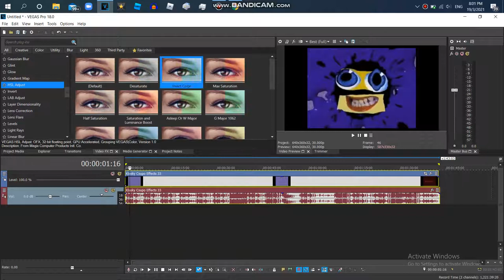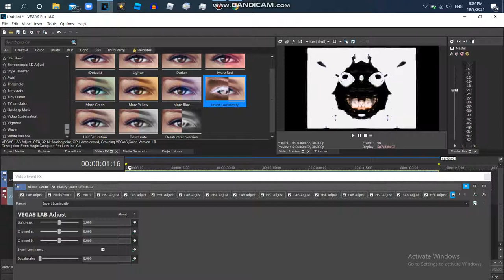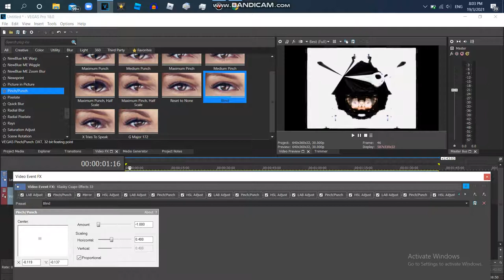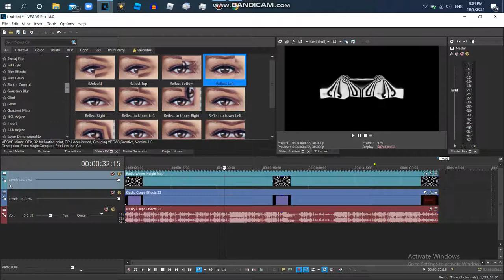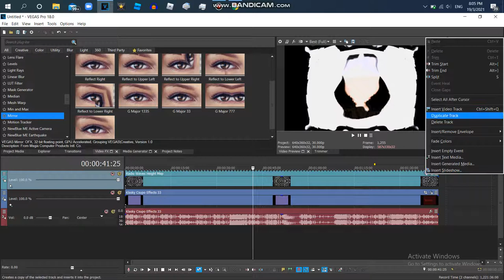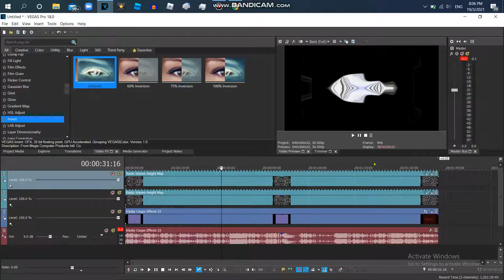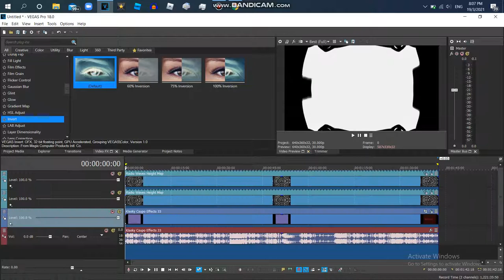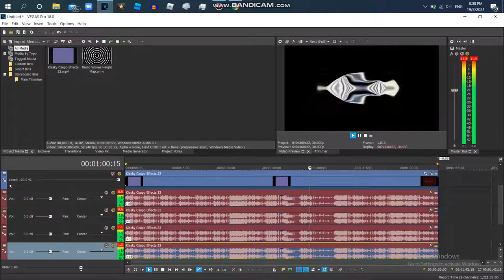How to Make G Major 470 Without Rendering The Video And Using VideoFX Plugins